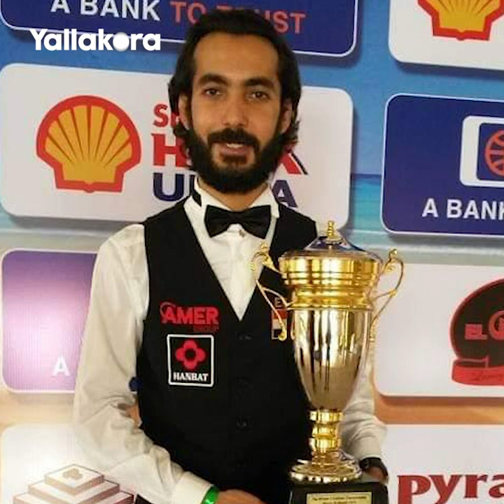سامح سيدهم صاحب فضية بطولة لاس فيجاس للبلياردو يحكي مشواره في اللعبة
حوار: عمرو أسامة